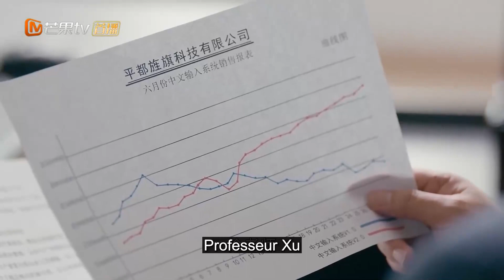L'heure de L'esprit D'entreprise | Clip | Great Age | Li Mo Zhi , Fan Zhi Xin | 大时代